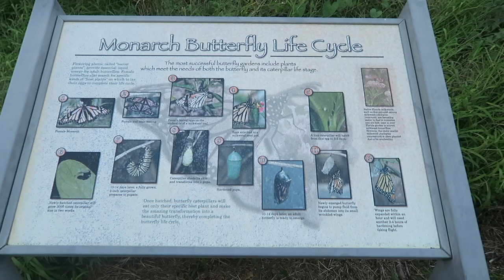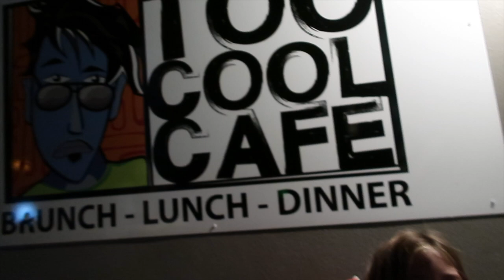HE IS SO ENTERTAINING!!